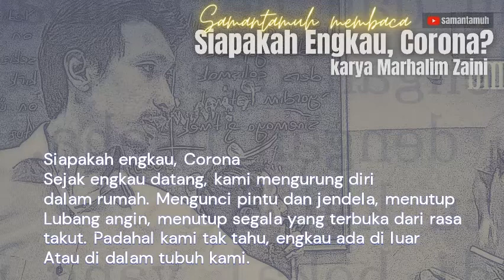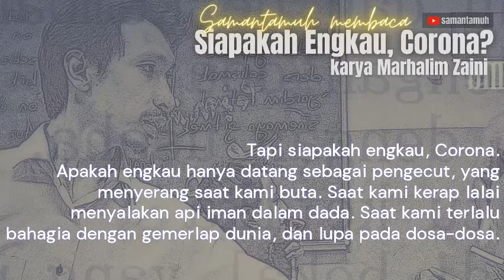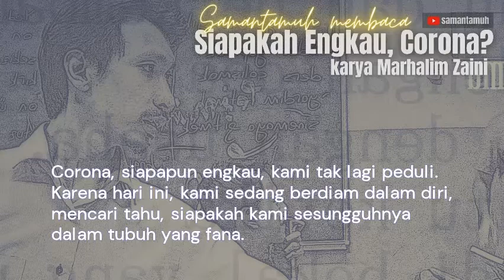Samantamuh Membaca: Siapakah Engkau, Corona Karya Marhalim Zaini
Pembacaan puisi Siapakah Engkau, Corona Karya Marhalim Zaini